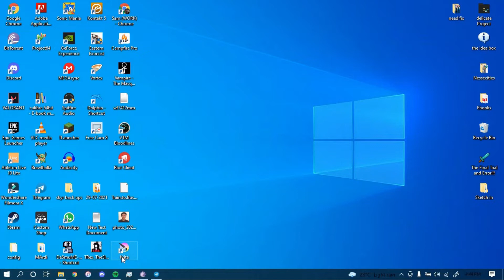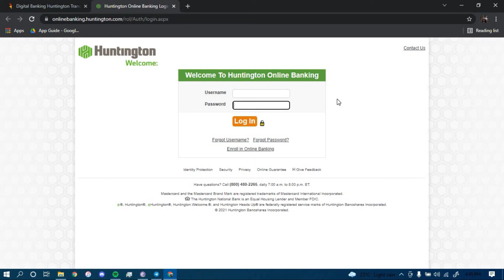Huntington Online Banking Login | TCF Bank: Sign In Online Banking | tcfbank.com login page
Don't know how you can log in to TCF Bank? In this video I will guide you in quick easy steps on how you can log in to TCF Bank.

Just follow these simple steps:
1.Open your browser and search for "tcfbank.com"
2.Tap on log on on the top right.
3.Choose personal and tap on next.
4.Scrol down and tap on log in.
5.Enter your username and password.
6.Tap on log in.
7.And you're all done.

This YouTube Channel "Daily Tutorials" is not the Official Support of the content provided. These videos are only educational and informational.